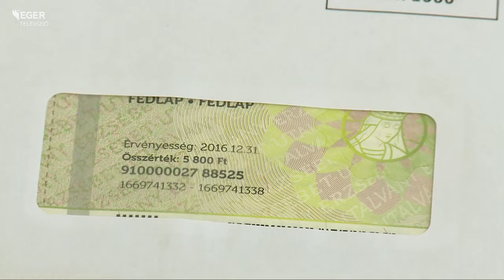Segítség a családoknak - 2015.11.27.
5800 forint értékű Erzsébet utalványt kapnak az önkormányzattól azok a családok, akik rendszeres gyermekvédelmi kedvezményre jogosultak. A juttatást még két alkalommal, december 1-jén és 3-án 8 és 17 óra között vehetik fel a szülők.